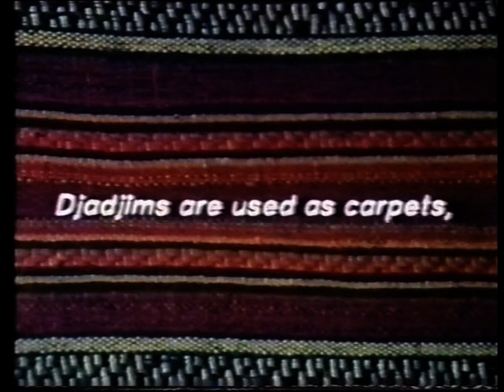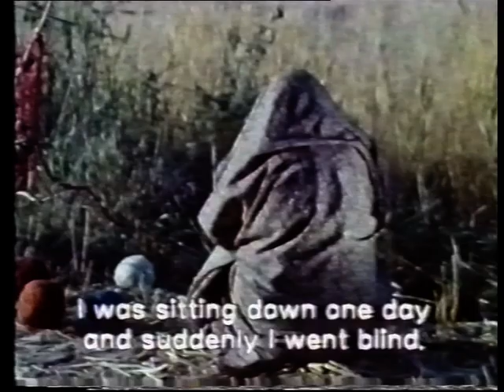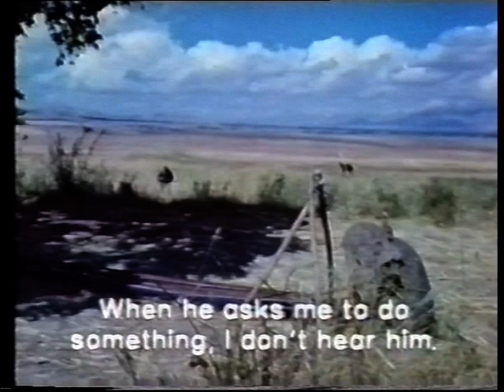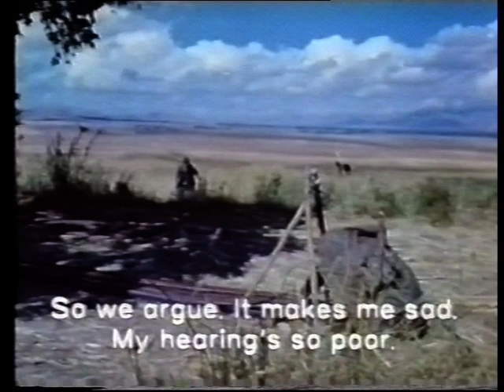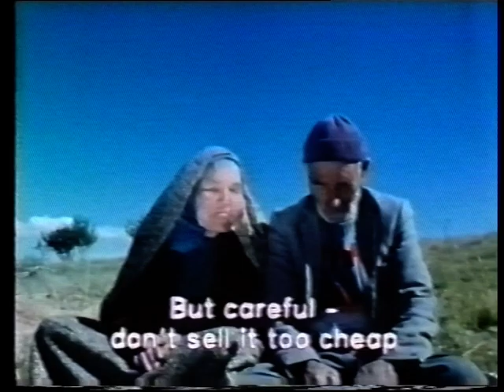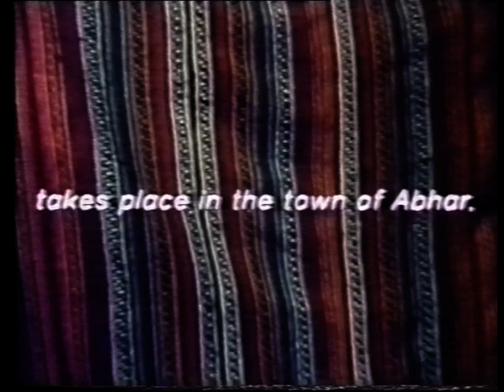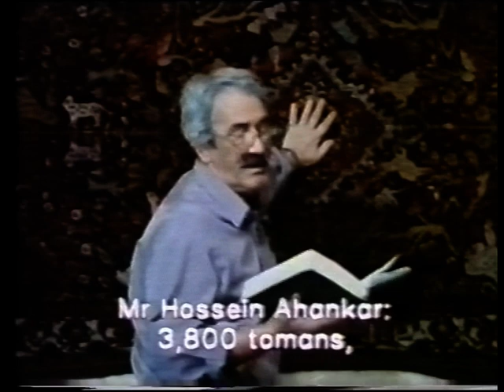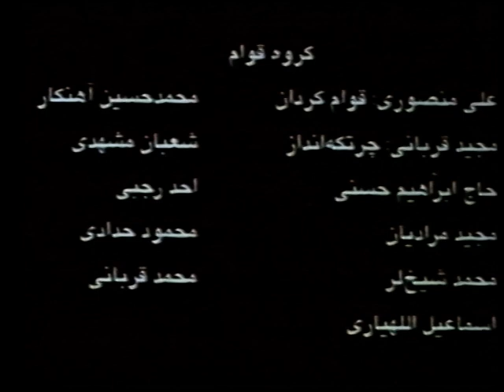KAR va KAR(Work and Work)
Director, Script: Fuad(Foad, Farhad) Afravi
IRAN / 1996 / Turkish / Color / 16mm / 42 min
Winner of Prize,  Awards of Excellence, Yamagata International Documentary Film Festival, 1997

Work and Work provides a unique visual tapestry of life in the Zandjan province. Ways of working, rhythms of life: in the village, we see the precise gestures of a blind old woman weaving a carpet. In the town, the carpet sellers play the game and ritual handed down over the decades. The fable-like quality of the images, the charming conversation between an old couple, the humorous movements of life in the desert leave us with a warm, glowing feeling and respect for the ancient.

Work and Work has been shown at Festival Cinéma du Réel Paris (March 97) and Fribourg Documentary Film Festival (97). Its first public release was at Cinema du Quartier Latin in Paris in April 1997.